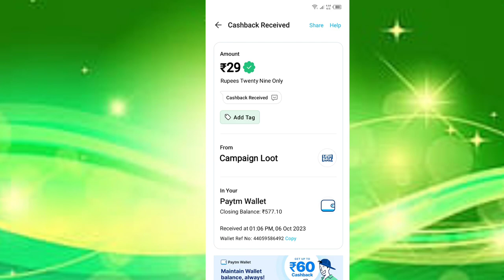Today New Campaign Loot Offer 29₹+29₹+29₹ Instant Paytm Cash || Tasks💰Campaign BUG|| New Paytm app